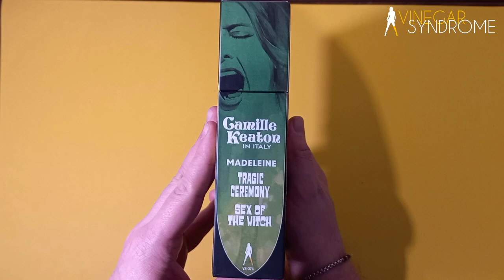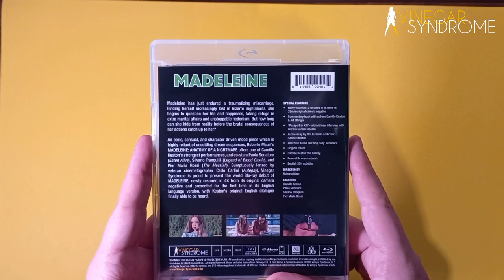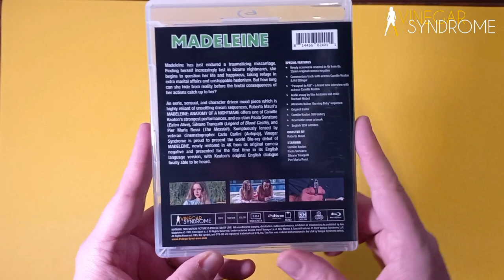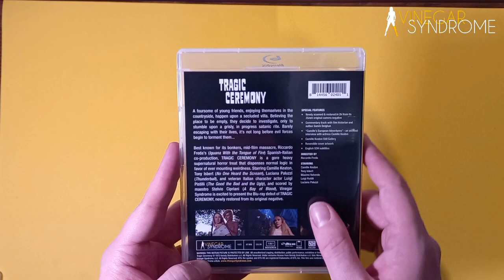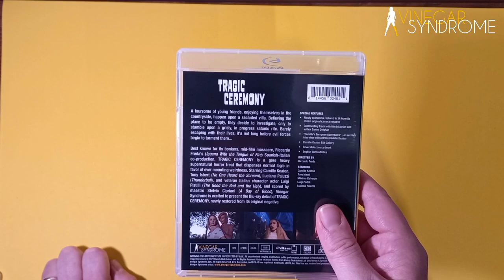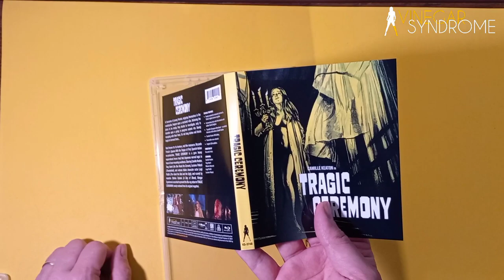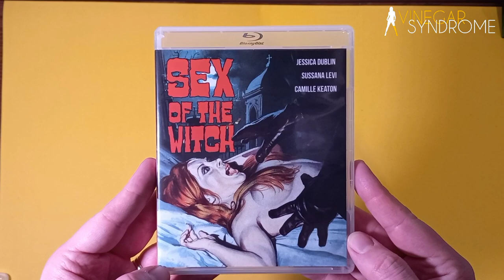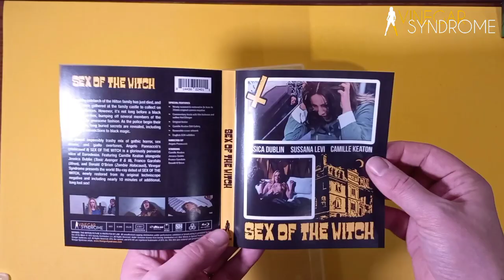CAMILLE KEATON IN ITALY - 3 Blu-ray Film Collection [Vinegar Syndrome] Limited Edition Unboxing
Unboxing dedicato alla limited Edition CAMILLE KEATON IN ITALY: include 3 Film in Bluray
(due film con Audio Italiano 🇮🇹) targato Vinegar Syndrome.